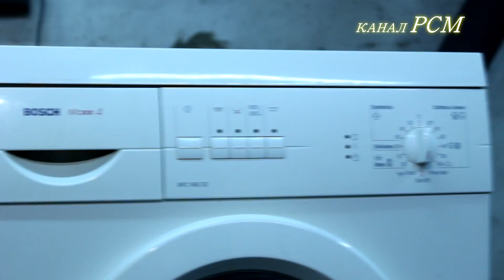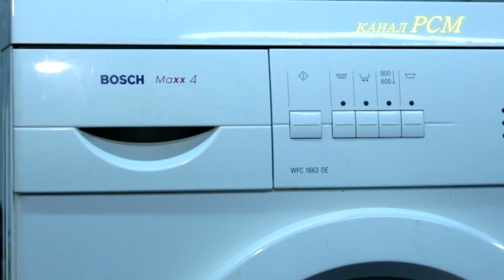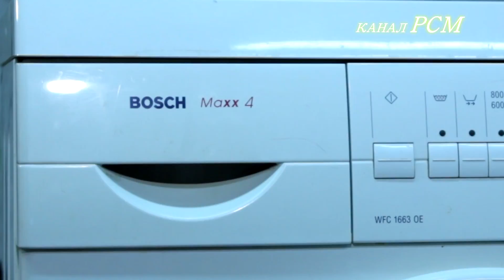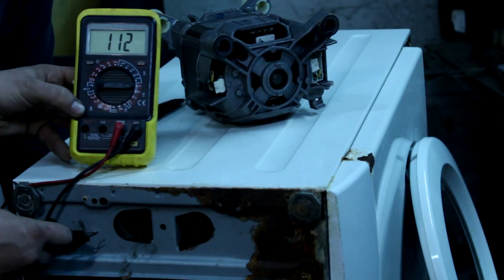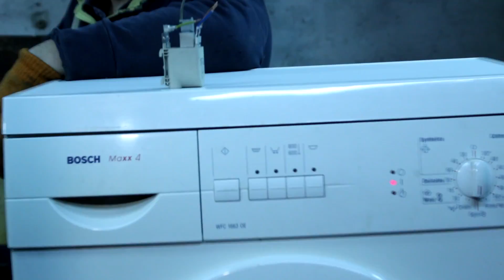стиральная машина BOSCH РЕМОНТ ЭЛЕКТРОНИКИ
BOSCH WFC 16 63 OE.
РЕМОНТ СТИРАЛЬНОЙ МАШИНЫ.